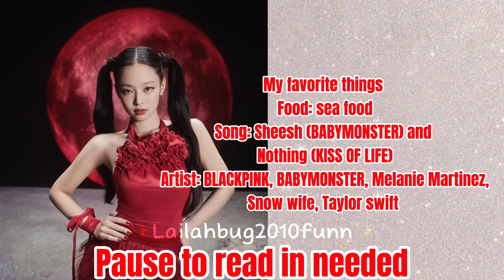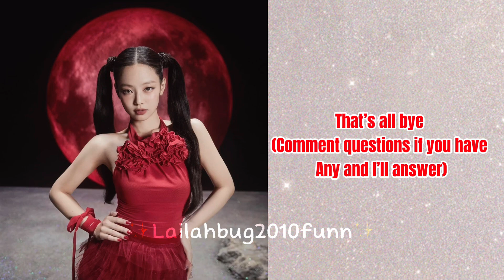All about me Part 4 (UPDATE! 💛)